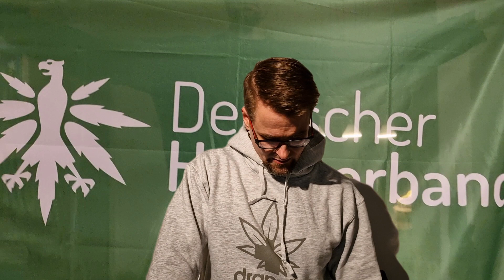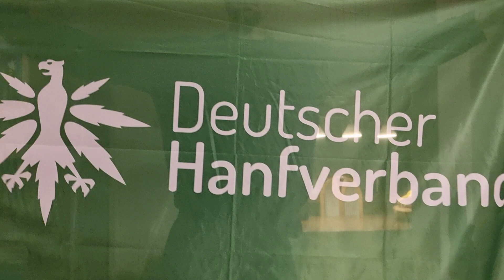Aus Sachsen nichts neues...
Es gab eine Antwort vom sächsischen Landespolizeipräsidenten, Herrn Jörg Kubiessa, im Auftrag von Staatsminister Schuster.
Ich hatte in der Vergangenheit vielen verschiedenen Politikern geschrieben und sie bezüglich einer Entkriminalisierung und der anstehenden Legalisierung von Cannabis befragt und ihnen meine 5 Cent dazu erzählt.
Hier also die, zugegebenermaßen, etwas unbefriedigende Antwort.

4k WiFi Mikroskop

Meine Vaporizer:
Hizen Stilus Pro Max

Mikrofone:
HyperX Quadcast

Fulaim x5 Lavalier Mikrofon

GVM LED Videoleuchte

AKASO EK7000 Pro Action Cam

Greenscreen etc

Hesi, mineralischer Dünger Starterset

Alfa Boost, organischer Dünger

Ueomul PH-Messgerät

EMOS 12V Bleiakku

Buchempfehlung: Die Drogenlüge (Matthias Bröckers)